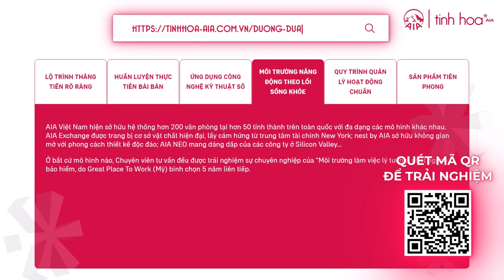TINH HOA AIA – CHÌA KHÓA VÀNG CHO CẤP QUẢN LÝ | TINH HOA RADIO TẬP 2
Đầu tháng 4/2023, AIA Việt Nam đã cho ra mắt Chương trình Tinh hoa AIA, dự án thu hút và bồi dưỡng nhân tài trong ngành BHNT được thiết kế đặc biệt bởi đội ngũ chuyên gia Quản trị Nhân sự của AIA, chắt lọc và kế thừa tinh hoa từ những kinh nghiệm qua 23 năm AIA vận hành và phát triển tại thị trường Việt Nam.
Tinh hoa AIA được xem là chìa khóa vàng cho tất cả chúng ta bứt phá về chất lượng đội ngũ, nhằm đáp ứng kỳ vọng của khách hàng và nhu cầu mạnh mẽ từ thị trường.